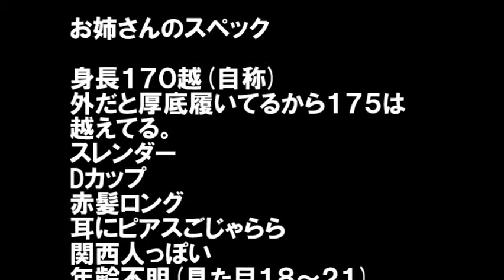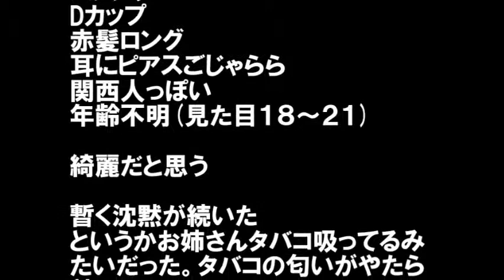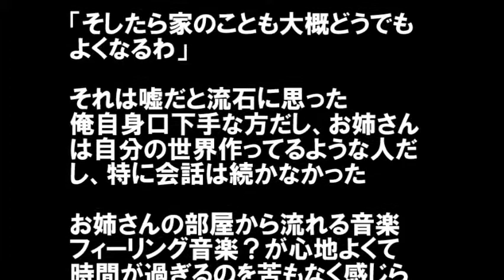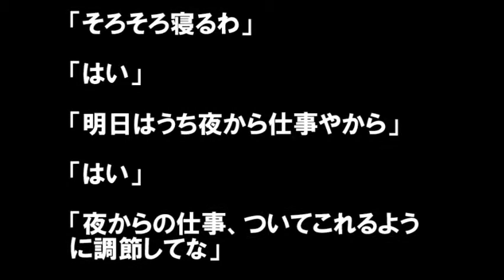【感動・恋愛（第一話：出会い）】美人のBARオーナーの人生を変えた、家出のガキンチョ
家出したガキンチョ少年が美人BARオーナと出会います。